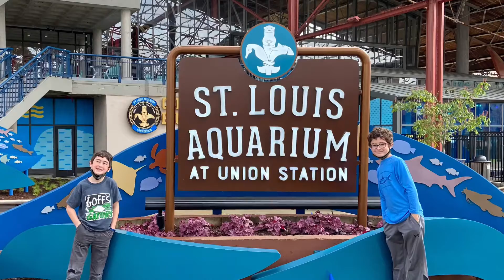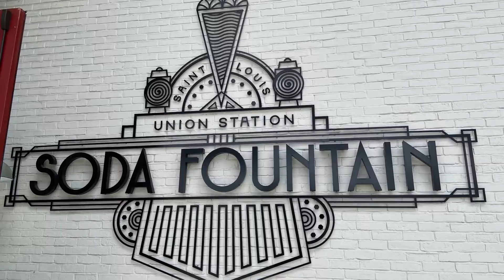Spring Break 2022 Staycation Part 2: St Louis Aquarium + Wheel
Come along with us as we visit the St. Louis Aquarium and Wheel at Union Station!  From pedicure fish to dodging spitting fish to touching various aquatic life to watching the majesty of swimming schools, the St. Louis Aquarium is bright, fun, and engaging for all ages! Stop in at the Soda Fountain for burgers and shakes then hop on the wheel and get a bird's eye view of the Lou!

Crochet tutorials and patterns, book club discussions and more right in your feed!

Sharing is caring! If you post on social something you make from one of my patterns or tutorials or if you read one of the BWSBC picks, use labellevieforme and/or bookswipssipsbookclub​!

Sign up for my email newsletter! Be the first to know about new designs, tester calls, sales and exclusive offers!